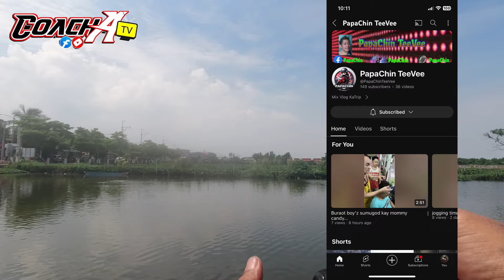BANGUS HARVEST sa 3 kids picnic pond tagalag